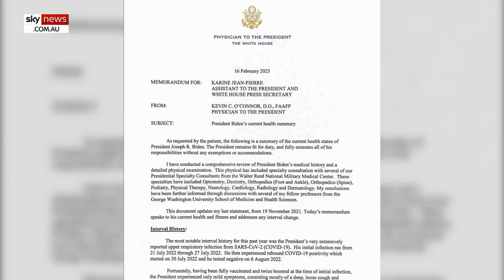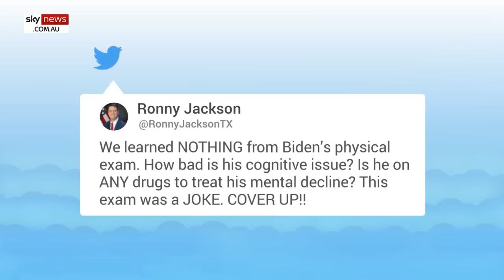Biden’s 'joke' physical exam prompts further calls for a cognitive test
Former White House physician Ronny Jackson has labelled Joe Biden’s recent physical examination results a “joke” because it didn’t include a cognitive test to assess the president’s mental capabilities.